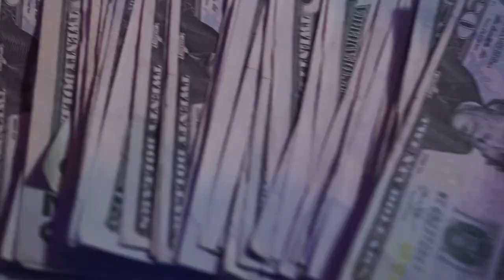GreyKar - No Kares Ft. Noo Chil (Shot By. GotMyself Films) Prod. By Backwoodsbussin